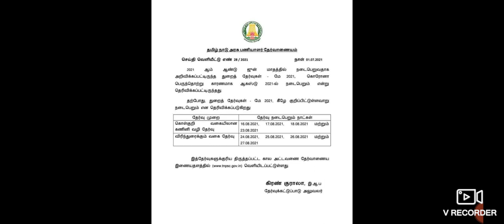TNPSC EXAM DATE ANNOUNCED 2021/NEW UPDATE TAMILNADU PUBLIC SERVICE.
tnpsc new exam date released
tnpsc new exam date announced
when tnpsc exam
when tnpsc 2021